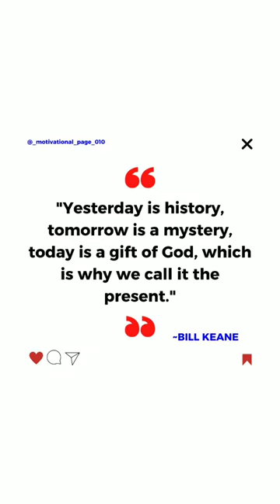Motivation by Bill Keane❤️